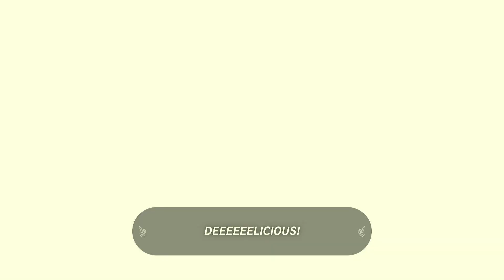LP TLoZ: Tears of the Kingdom Part 15 - My Timeskip to Tarrey Town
Long time no see everyone, as always, good to be back again with more tears of the kingdom shenanigans XD